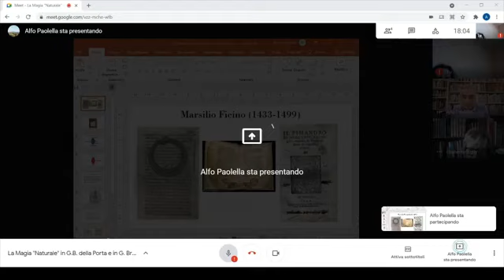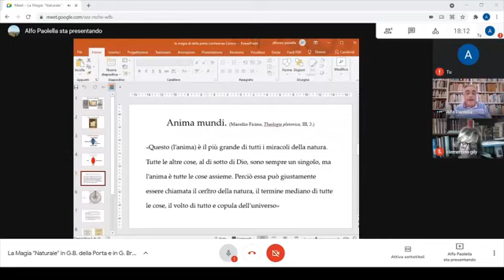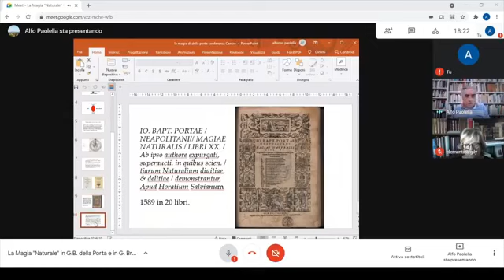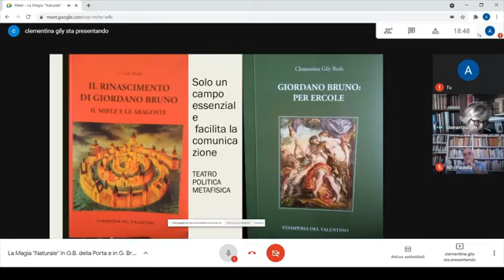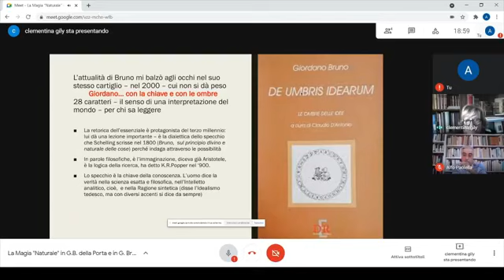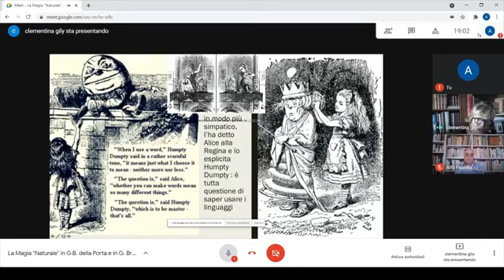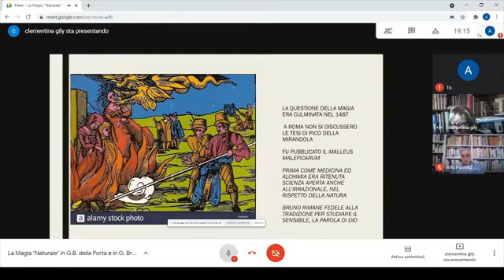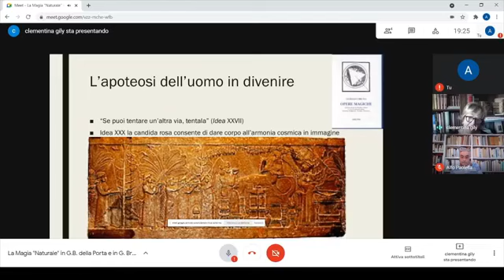Centro Studi della Porta 2021 06 20 Gily - Paolella, La magia naturale in Bruno e della Porta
Si analizza la differenza tra la concezione della Magia Naturale in Giordano Bruno e Giambattista della Porta